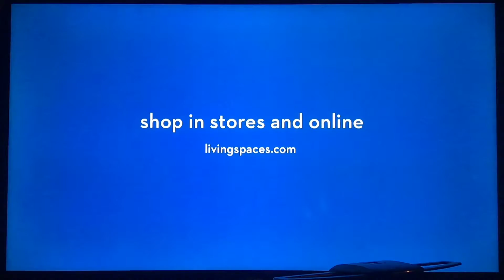KGO ABC 7 News at 11pm Sunday teaser and open February 16, 2020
Taken after “For Life” repeat on Sunday, February 16, 2020 on KGO-TV ABC 7 San Francisco-Oakland-San Jose, California.